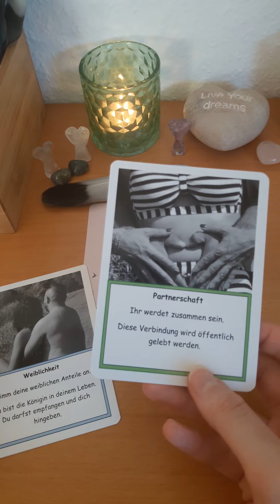😍💕 Die Liebe will gelebt werden 💕😍 HerzSeelenTarot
Ich wünsche euch einen wundervollen Tag und bin gespannt auf eure Geschichten und Lebenserfahrungen in den Kommentaren! 💖😊

Liebe Grüße,
Chrissi

Antworten der Engel Orakel von Doreen Virtue, Allegria Verlag

Liebesorakel von Toni Carmine Salerno, ISBN 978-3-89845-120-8, Verlag „Die Silberschnur" GmbH

Lenormand Weiße Eule von Regula E. Fiechter vom Königsfurt Urania Verlag, ©Königsfurt-Urania Verlag,

Gilded Reverie Lenormand von Ciro Marchetti vom Königsfurt Urania Verlag, ©Königsfurt-Urania Verlag,

Fin de Siècle Kipper von Ciro Marchetti vom Königsfurt Urania Verlag, ©Königsfurt-Urania Verlag,

Die Zeitkarten von Wulfing von Rohr vom Königsfurt Urania Verlag, ©Königsfurt-Urania Verlag,

Tarot Grand Luxe von Ciro Marchetti, vom Königsfurt Urania Verlag, ©Königsfurt-Urania Verlag,

Moonology - Die Magie des Mondes von Yasmin Boland, Übersetzung Diana von Weltzien, Integral Verlag, München, Penguin Random House Verlagsgruppe GmbH

Die Rauhnächte Orakelkarten von Vera Griebert- Schröder und Franziska Muri, Irisiana Verlag, München, Penguin Random House Verlagsgruppe GmbH

Diana Cooper´s Engel Karten, Ansata Verlag, München, Penguin Random House Verlagsgruppe GmbH

Achtsamkeit für dich: 50 Karma-Kärtchen, ArsEdition Verlag

The Secret Key Cards 1 von Nadine Breitenstein, Illustrationen Laura Seitz

HerzSeelenTarot Lenormand - Anfragen nur bei mir per E-mail

einfache Skatkarten
weitere folgen...
Aus rechtlichen Gründen kennzeichne ich alle meine Videos als “unbezahlte Werbung“, da ich mit verschiedenen Orakelkartendecks arbeite/ diese im Video zeige und von verschiedenen Verlagen stammen. Alle Karten wurden von mir selber gekauft und ich werde nicht dafür bezahlt!